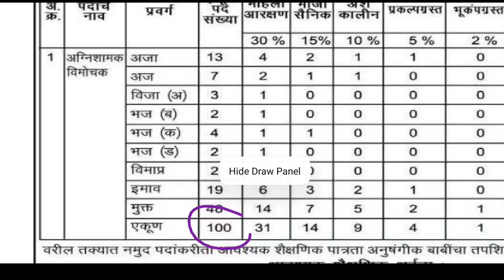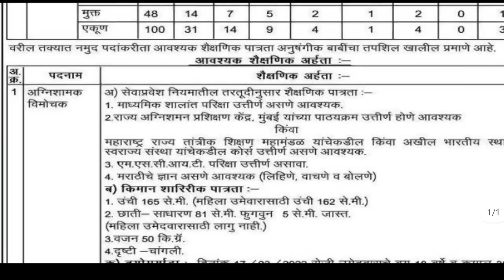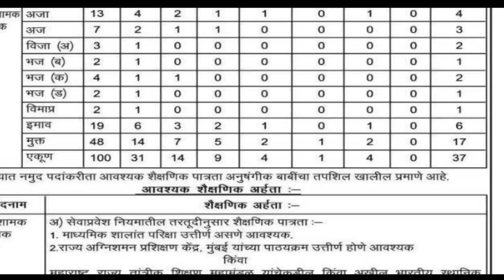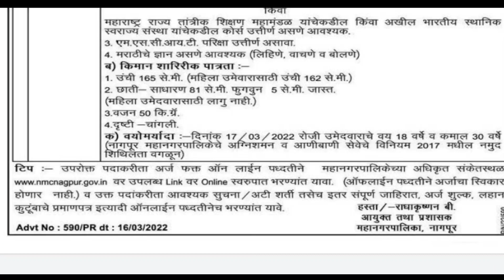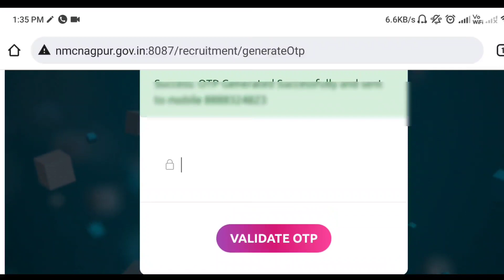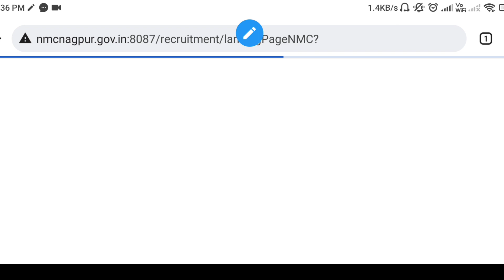सरळ सेवा भर्ती 2022 | Mahanagarpalika Bharti 2022 -फायरमन(Fireman👨‍🚒) | गट 'ड' पदभर्ती 👩‍🚒🚒👨‍🚒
Video Topics 👇
00:00 Video Start introduction for Nagpur Mahanagarpalika Bharti 2022  Fireman 👨‍🚒
00:01 Introduction of advertisement
00:11 Nagpur Mahanagarpalika Bharti 2022  Fireman(अग्निशामक विमोचक) Advertisement details
00:27 Nagpur Mahanagarpalika Bharti 2022  Fireman(अग्निशामक विमोचक) पदांची संख्या Cast wise
 01:05 Fireman(अग्निशामक विमोचक) Nagpur municipal corporation recruitment education qualification (Fireman Course)
01:41 physical fitness for Fireman(अग्निशामक विमोचक) Nagpur municipal corporation Fireman recruitment
02:34 Fireman(अग्निशामक विमोचक) Fees(अर्ज फी)for application
03:42 Online Application for Nagpur municipal corporation Fireman(अग्निशामक विमोचक) recruitment 2022

Video subjects 👇
fireman course,icg group c fireman,icg group c fireman salary,fireman diploma course,fireman details,fireman duty and responsibility,
fireman exam,fireman interview questions and answers in hindi, fireman recruitment 2022 municipal corporation Nagpur, fireman job in Nagpur, municipal corporation recruitment 2022, Arogy bharti result,arogy vibhag bharti update 2022,job Guru, Maharashtra government jobs, recruitment, fireman online application for nmc 2022 __________________________________________________________________________________________